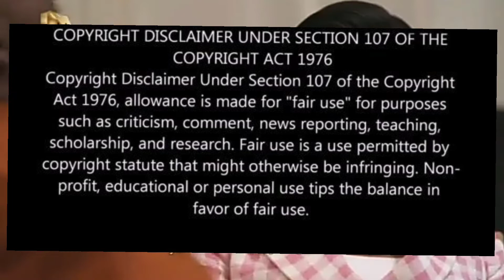Gomora 28 January 2022 Teasers